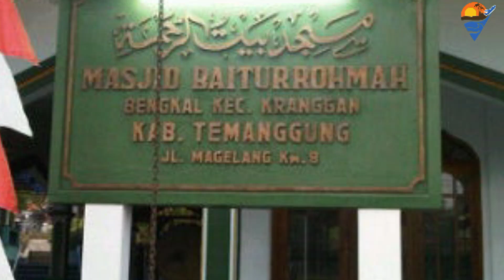Taking a break at the Bengkal Mosque in Temanggung Indonesia, Monk Thudong: Like family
The group of thudong monks who walked from Semarang to Borobudur Temple had a chance to rest in the foyer of the Baiturrohmah Bengkal Mosque, Kranggan District, Temanggung Regency, on Sunday, May 19 2024. This is what the leader of the group of thudong monks said.